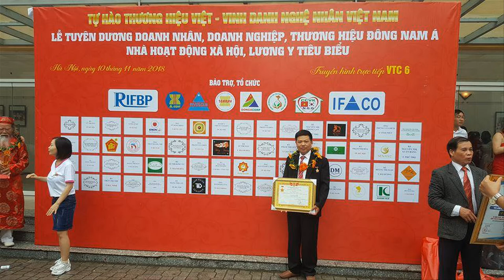🔴Sò Tai Tượng Khổng Lồ Hóa Thạch 1000 năm, chạm Vinh Quy Bái Tổ. 0986883349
- sò tai tượng khổng lồ có kt 1m75 x 48, nặng khoảng 100kg phần thô, khi đục xong còn khoảng 60kg.
- sò tai tượng hóa thạch chạm Vinh Quy Bái Tổ - thấu quang khi soi đèn
- sò tai tượng là báu vật Đại Dương